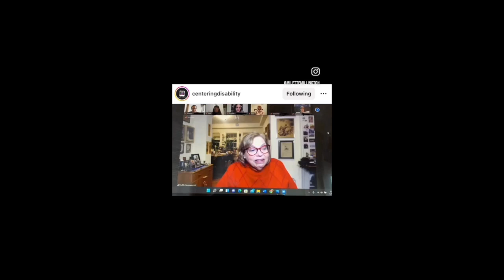DisabilityIcon Judy Heumann Tribute 2023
This is a tribute video to DisabilityIcon Judy Heumann, from me and other members/allies of the disabilitycommunity. Photos used in video were from our Instagram accounts, and video was assembled in iMovie.